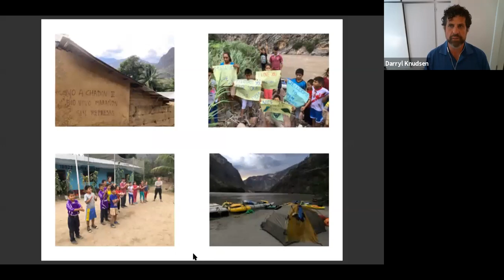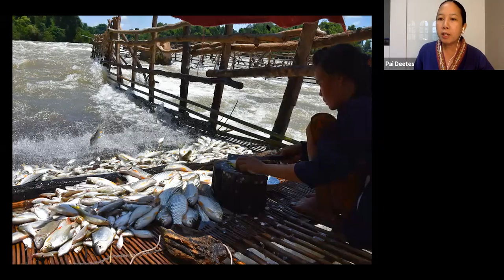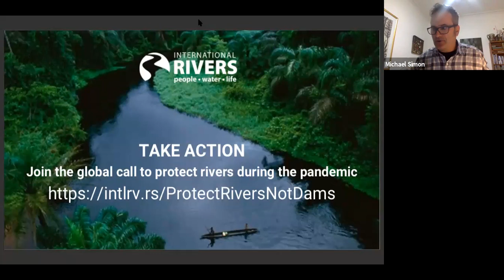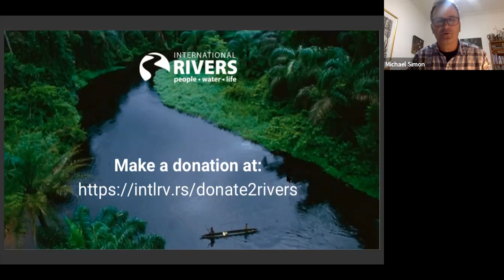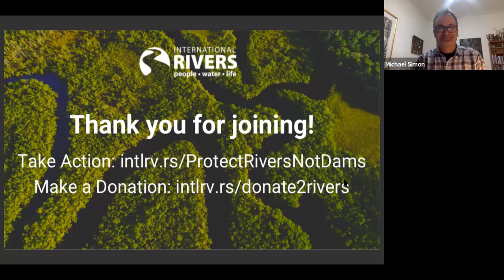From Crisis to Opportunity: Covid-19 and the Future of our Rivers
The global COVID-19 crisis has shed a light on the deep seated inequities in the way our rivers and the people who depend on them are treated. Throughout critical river basins such as the Amazon and the Mekong, dam-building and destructive development have continued with little regulation or oversight. Governments from the US to Brazil are justifying development and infrastructure at any cost as part of the economic recovery, while putting communities at risk of exposure and destroying their traditional lands, waters, and livelihoods.

With the exposure created by this crisis comes an opportunity. As International Rivers adapts to current circumstances, we are doing what we can to support partners on the ground to cope with immediate needs, while also re-imagining a healthier future for our rivers. We see it as critical that we prepare ourselves and our networks to be in a place to advance new and formidable solutions, from permanent river protections, to community-owned and operated micro hydropower projects that provide energy sovereignty and improved livelihoods while maintaining ecosystem balance.

In this webinar which took place on May 19, 2020, Monti Aguirre of our Latin America program, and Pai Deetes of our Southeast Asia program shared stories, current challenges, and emerging wisdom from their work with communities on the ground. We were joined with a reading by the renowned poet and activist Jane Hirshfield, who inspires social change and a deep responsibility to protect our natural world through her art. The speaker panel will be followed by a Q&A with opportunity for participants to share knowledge and experiences, and to contribute to International Rivers' fundraising efforts. We invite you to view the recording of the webinar here.